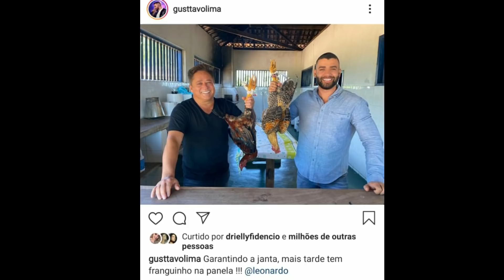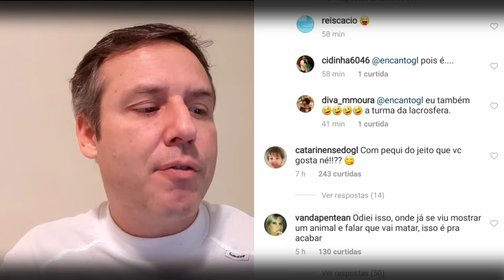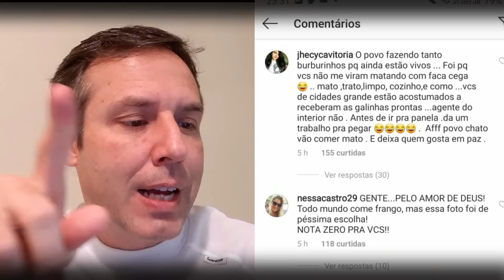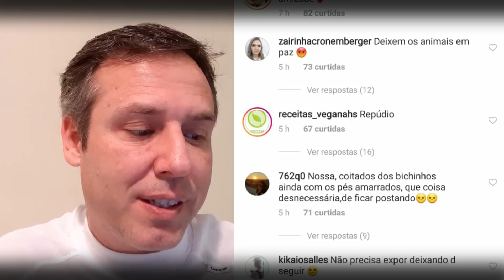Foto de Gusttavo Lima e Leonardo Mostrando Galinha Viva Gera Debate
O Instagram do Gusttavo Lima foi invadido por milhares de pessoas, uns pra questionar e outros pra apoiar. Nosso vegflixer Ricardo Laurino analisou alguns dos comentários com vários pontos que acabam passando desapercebido.